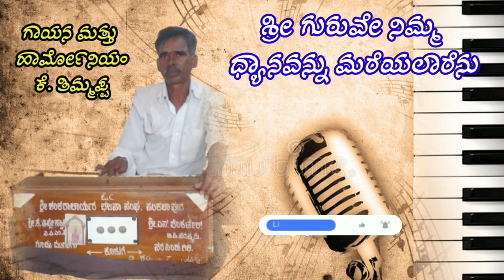ಶ್ರೀ ಗುರುವೇ ನಿಮ್ಮ ಧ್ಯಾನವನ್ನು ಮರೆಯಲಾರೆನು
ಶ್ರೀ ರಾಮ

ಸಂಕಲಾಪುರ ಭಜನೆ ತಂಡ

ಶ್ರೀ ಗುರುವೇ ನಿಮ್ಮ

ಧ್ಯಾನವನ್ನು ಮರೆಯಲಾರೆನು